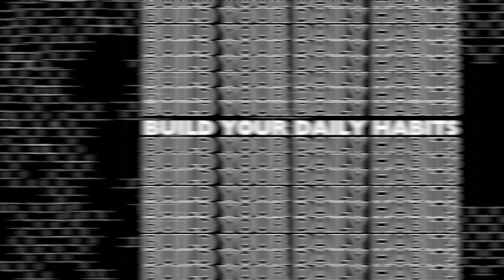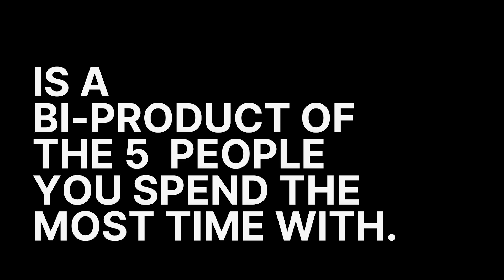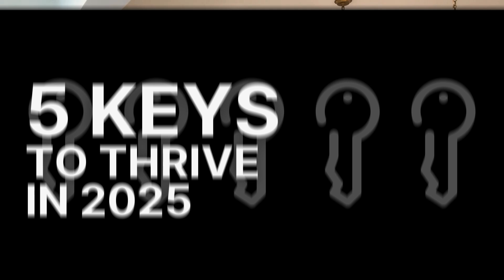5 Elements To Make 2025 Your Best Year Ever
If 2024 wasn’t all you’d hoped for, I’ve got good news for you. According to market analysts in 2025, the market will come alive. And even better news is for the agents that are prepared to take advantage of it they will have some of the best years ever.
I’m Brett Jennings and for the last 10 years, I’ve been helping average agents achieve above-average success and great agents achieve outstanding success. Watch my video to learn more.

👉 Are you looking to improve on your career? Apply to be a part of my monthly mastermind ►

award places Brett in the top 1/10th of the top 1% among his peers.

ABOUT US ►
At Real Estate Experts, we know that the right real estate decisions are life changing. With area home prices starting at over a million dollars, the expertise of who represents you when buying or selling can make the difference of tens of thousands to hundreds of thousands of dollars. You have likely heard the saying, “when it comes to real estate, it’s location, location, location,” so to ensure you get the best results possible, every agent at Real Estate Experts is both a local neighborhood expert that lives in the community they service, and a Certified Negotiation Expert, trained in the same negotiation curriculum taught at Harvard Law. These skills, combined with our steadfast commitment to serving the needs of our clients as trusted advisors and true fiduciaries, is our award winning formula for producing exceptional results.

COTACT INFO ►
Brett Jennings
Real Estate Experts | DRE #01761522